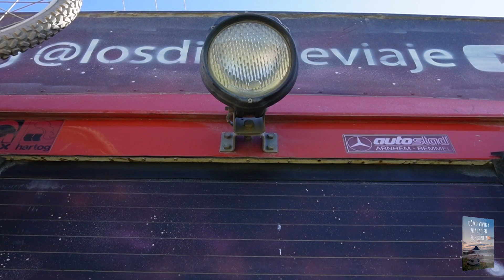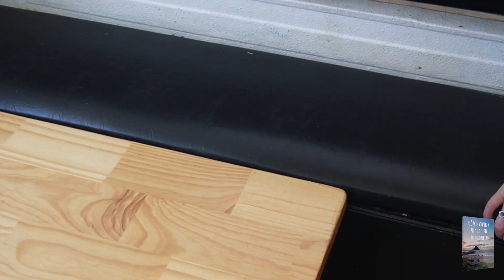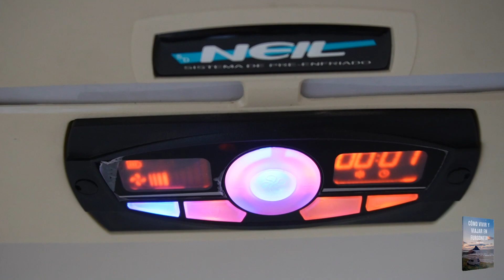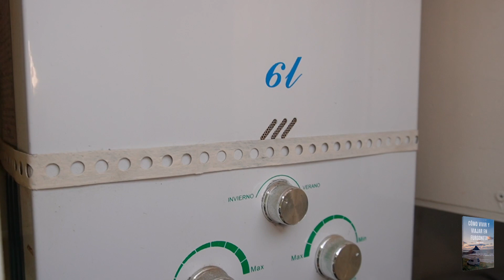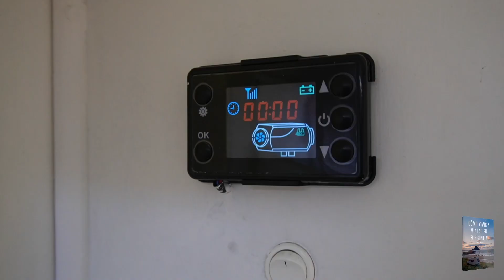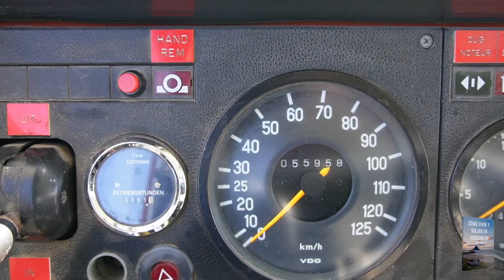Camión de BOMBEROS Camper DE 1980 🚒👨‍🚒 | Mercedes Benz 913 Vantour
Imagínate viajar en un camión de bomberos CAMPER, pues esta familia argentina lo hace. Desde hace unos años decidieron dejarlo todo y dedicarse a viajar con sus dos hijas pequeñas por el mundo.
No te pierdas este VANTOUR donde nos cuentan todo y nos dan tips para viajar con niños.

📘 LIBRO "Cómo Vivir y Viajar en Furgoneta"

En este canal compartimos VANTOURS con los detalles de las furgonetas camper MÁS BONITAS.

👇🏻 Sigue leyendo hasta abajo para conseguir DESCUENTOS y otra información ÚTIL 👇🏻

💰  Curso online para GENERAR INGRESOS VIAJANDO.